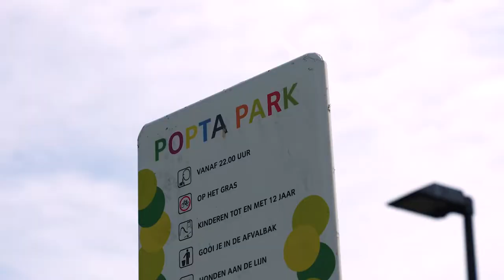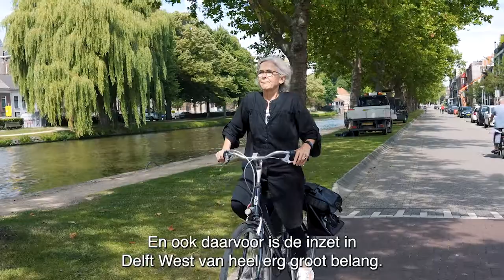Wethouder Karin Schrederhof stelt zich voor